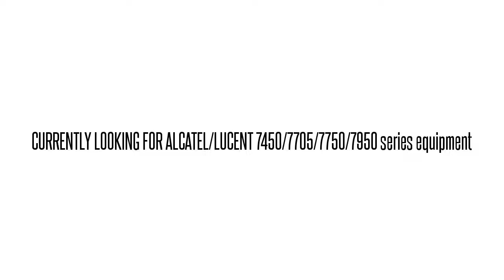3EM02801BD03 LG3FE5VCAA 1640-OM 1640-OM OPT RCVR MOD